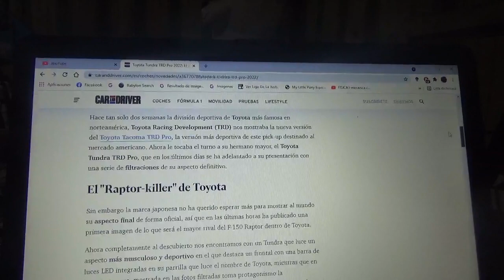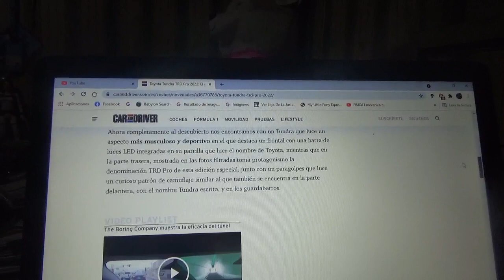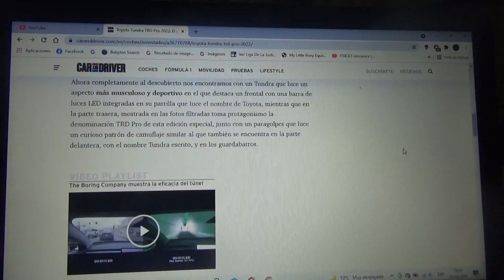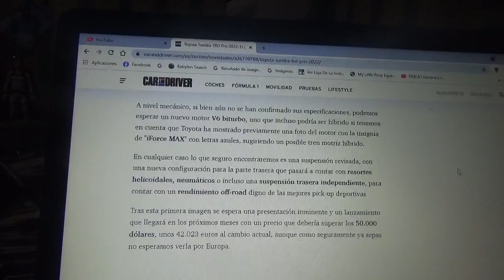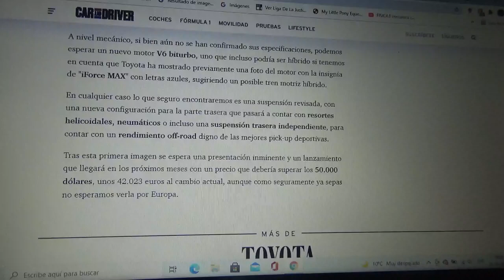Toyota Tundra TRD Pro información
En este vídeo les explico como es el musculoso y deportivo traje que luce la camioneta pick up de la marca automotriz japonesa que se vende en Estados Unidos